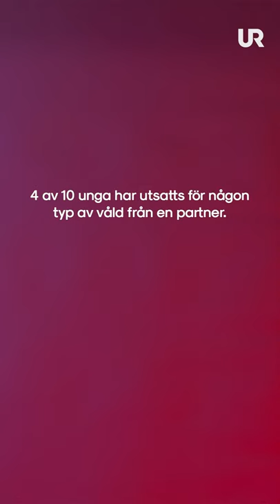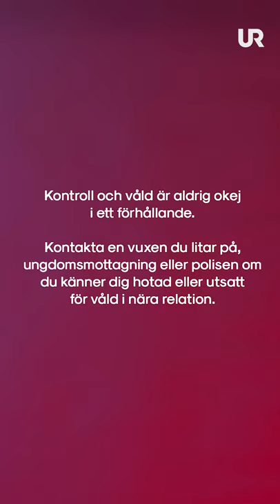Våld i nära relationer | Elios historia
Våld och kontroll är inga tecken på kärlek.

Blir du utsatt för våld i nära relation så finns stöd att få, här kommer olika länkar som kan hjälpa:

Vill du höra fler berättelser om relationer, gränser och våld? Lyssna på URs nya podd ”Toxic” med Nattalie Ström Bunpuckdee

Om Tänk till
Ungas berättelser om vad som är viktigt. Tänk till finns i sociala medier och produceras av UR som är en del av public service.

Du ansvarar själv för dina inlägg och kommentarer. UR modererar enligt